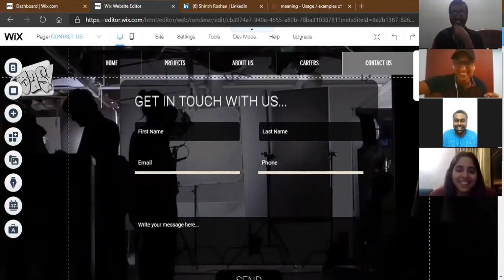Just Add Something website launch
Here is a little video of us publishing our website justaddsomething.com
We would like to call out aspiring writers, directors, actors, editors, cinematographers, and music directors to click on the link below and fill out the form to know more about careers at JAS.